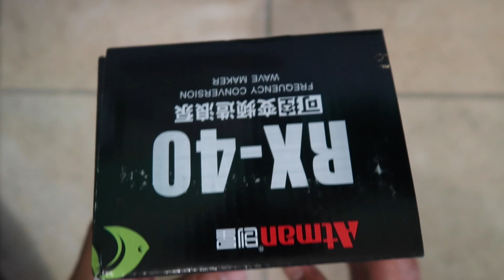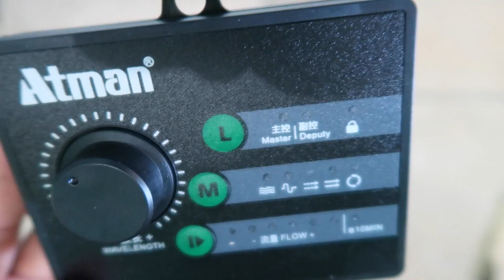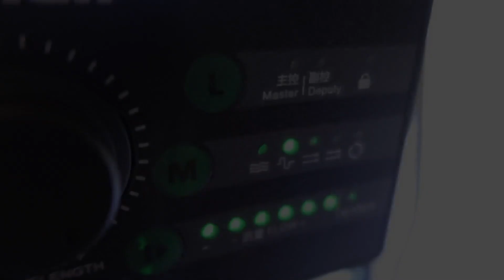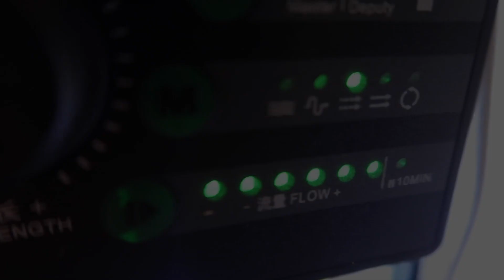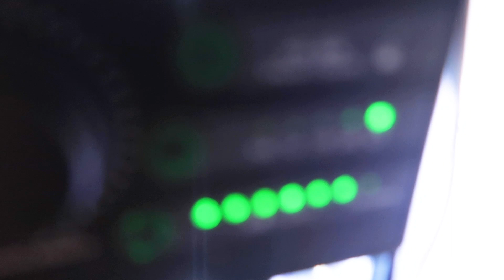Unboxing Wave Maker Magnetic Termurah di Kelasnya Atman RX 40 untuk aquarium air laut kecil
Di episode kali ini saya ingin mereview Atman RX-40. Alasan saya ganti karena wave maker yang lama suka terlepas dari kaca bagian belakang.